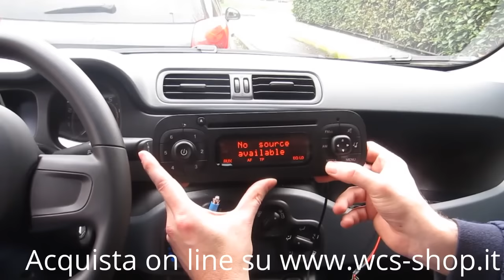Come montare un cavo aux sulla nuova Fiat Panda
Nel video viene mostrata l'installazione del cavo aux sulla radio Continental della nuova Fiat Panda dal 2012 al 2018. La radio APTIV della Panda 2019 con la presa USB sul frontalino NON è compatibile. Abbiamo anche installato una presa USB femmina per prendere l'alimentazione direttamente dalla radio. Il cavo e le chiavette per estrarre la radio possono essere acquistati sul nostro sito mentre l'alimentatore potete trovarlo tranquillamente su Amazon in questo negozio
funziona benissimo ed è omologato CE. Dopo avere acquistato il cavo, segnalateci che intendete collegare l'alimentatore USB al connettore ISO, vi invieremo gratuitamente i connettori verde e giallo ed i PIN oltre alle istruzioni per effettuare il collegamento.